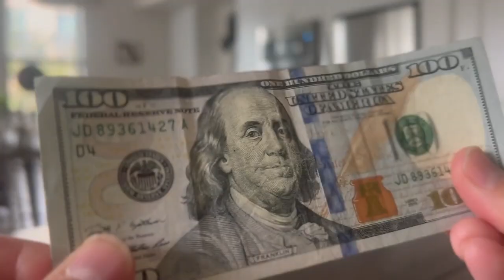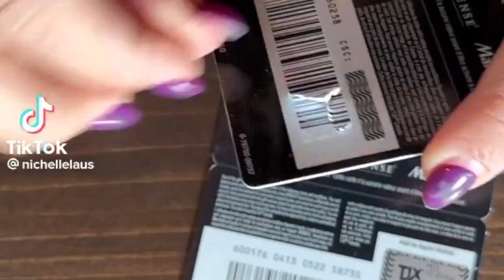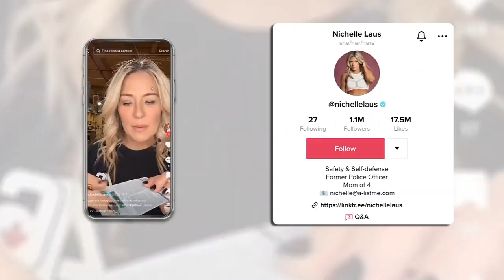Gift card fraud: Be on the lookout for these scams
There's a troubling trend hitting consumers: gift cards hacked into and drained before you even get to use them. If you know what to look for, you can save yourself dollars and stress.